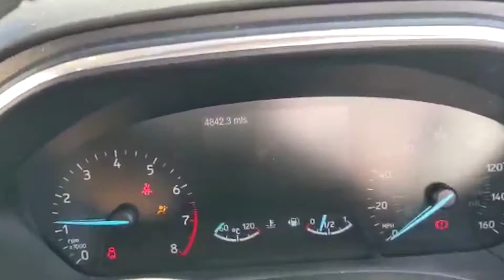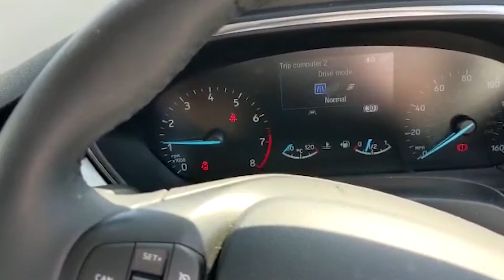Ford Focus | 1.0 EcoBoost 125 Titanium 5dr